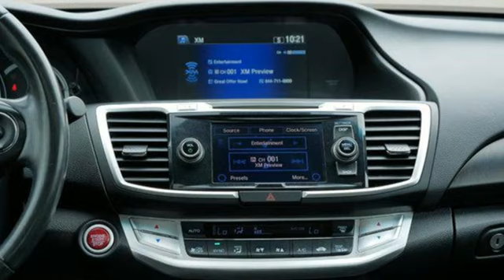Used 2013 Honda Accord Minneapolis MN Eden Prairie, MN 241036A7 - SOLD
Year: 2013
Make: Honda
Model: Accord
Trim: EX-L
Engine: 2.4L I-4 gasoline direct injection, DOHC, i-VTEC variable valve control, regular unleaded, engine with 185HP
Transmission: Variable
Color: Crystal Black Pearl
Interior: Black
Mileage: 113306
Stock #: 241036A7
VIN: 1HGCR2F83DA240253
Crystal Black Pearl exterior and Black interior. Sunroof, Heated Leather Seats, Premium Sound System, Alloy Wheels, Back-Up Camera. CLICK ME!EXCELLENT SAFETY FOR YOUR FAMILYBlind Spot Monitor, Child Safety Locks, Electronic Stability Control, Brake Assist, 4-Wheel ABS, 4-Wheel Disc Brakes, Tire Pressure Monitoring System Safety equipment includes Blind Spot Monitor Honda EX-L with Crystal Black Pearl exterior and Black interior features a 4 Cylinder Engine with 185 HP at 6400 RPM*.VEHICLE FEATURESMP3 Player, Remote Trunk Release, Keyless Entry, Steering Wheel Controls Excellent ConditionEXPERTS CONCLUDEEdmunds.coms review says The fully redesigned 2013 Honda Accord returns to the top of the family-sedan class with a mix of excellent packaging, superb fuel economy and rewarding performance.. Great Gas Mileage: 36 MPG Hwy.MORE ABOUT USMetropolitan Ford Of Eden Prairie in Eden Prairie, MN treats the needs of each individual customer with paramount concern. We know that you have high expectations, and as a car dealer we enjoy the challenge of meeting and exceeding those standards each and every time. Allow us to demonstrate our commitment to excellence!Pricing analysis performed on 7/2/2024. Horsepower calculations based on trim engine configuration. Fuel economy calculations based on original manufacturer data for trim engine configuration. Please confirm the accuracy of the included equipment by calling us prior to purchase.

Address:
12477 Plaza Drive